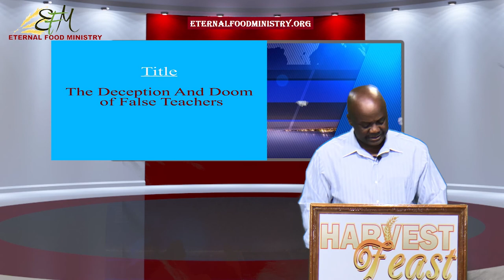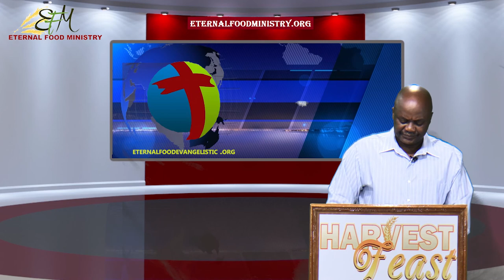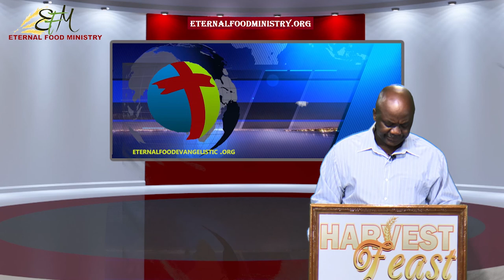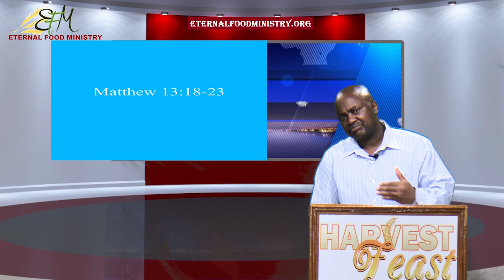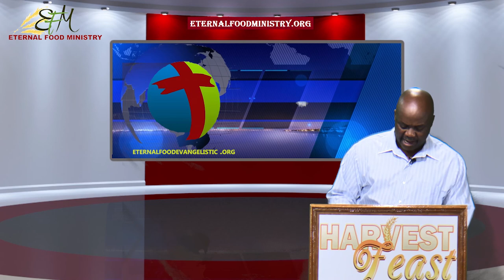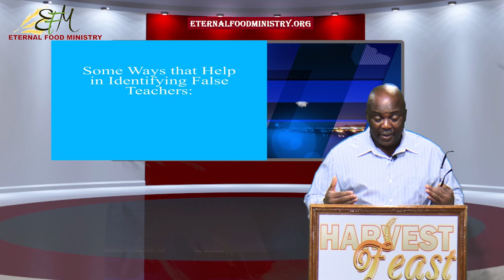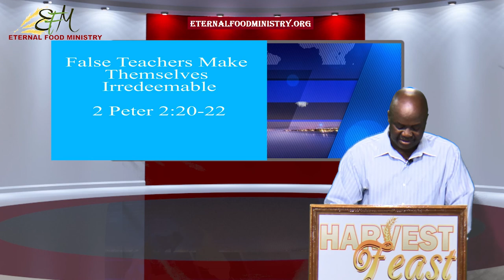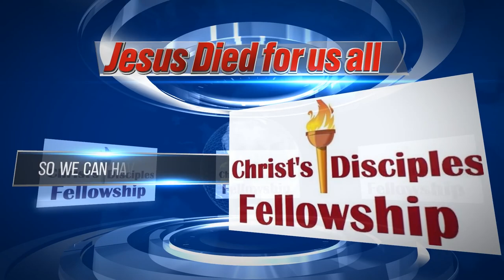The Deception and Doom of False Teachers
Main Bible Text:  Jude 12-15
"These are spots in your love feasts, while they feast with you without fear, serving only themselves..."